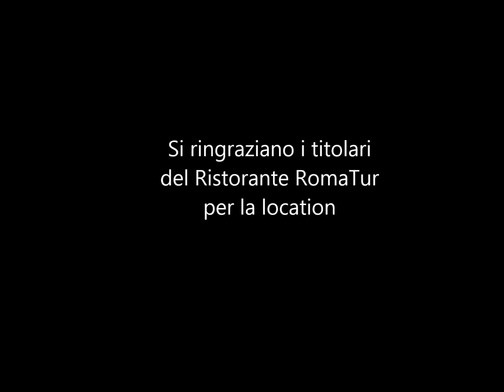Battesimo Carmine Benvenuto